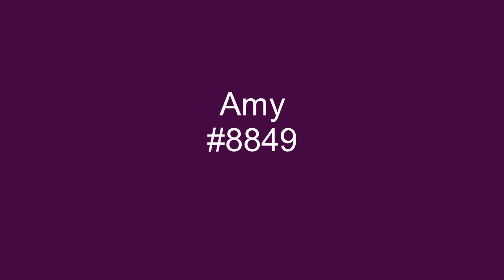Action - The Showmen - 1968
Released on the Amy label in 1968, The Showmen recorded, Action, written by Moses Dillard and Don Schroeder.